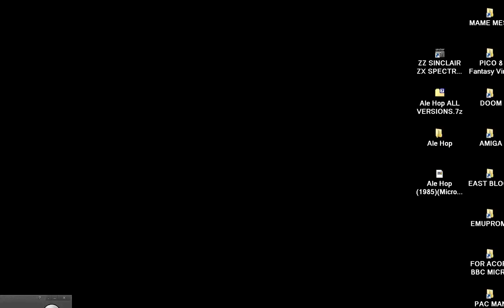Ale Hop 1985MicroHobby SINCLAIR ZX SPECTRUM